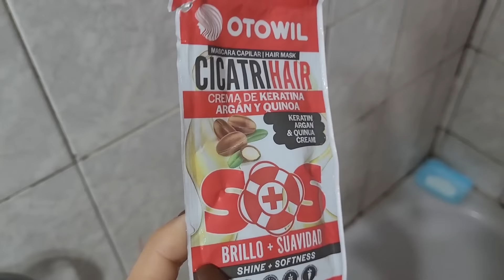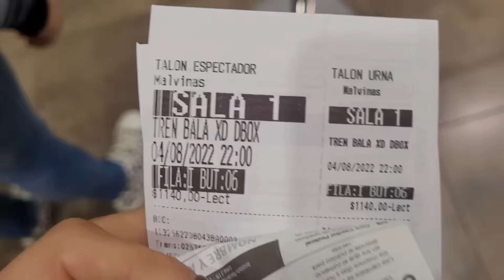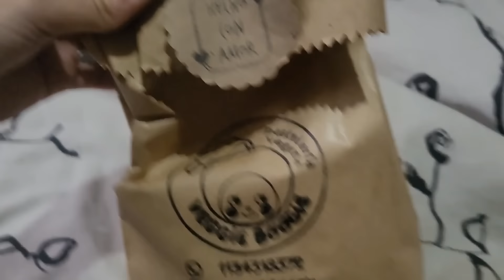Me hago mi 4to tatuaje! rutina desempleada